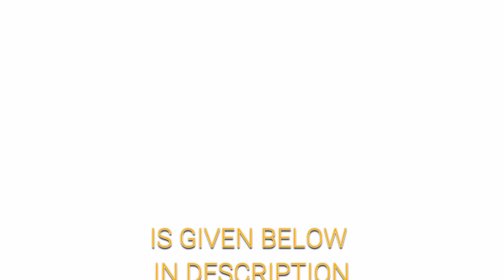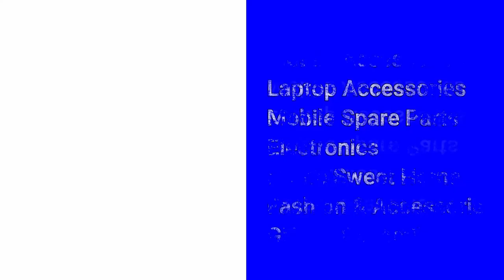BUY!! Acer Aspire V5 Laptop Spare Parts - buyin199.com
Refurbished - Acer Aspire V5 Laptop All Spare Parts

Condition : Refurbished
Product Type : Acer Aspire V5 Laptop Spare Parts

Brand Model : Acer Aspire V5

Regards